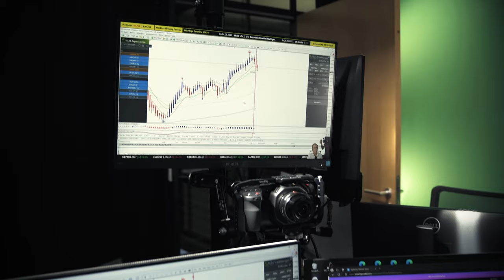theRoom auf der World of Trading - Revolutionäres Trading-Format Live auf der größten Trading-Messe!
Lernen Sie das ultimative Live-Format für ambitionierte Trader kennen:

-erfahrene Trading-Profis und bekannte Gastreferenten
-fundiertes Trading-Wissen
-professionelle Tipps und wertvolle Informationen
-Q&A Corner
-exklusives Trading-Quiz
-lukrative Teilnehmervorteile und wertvolle Überraschungen

Sichern Sie sich jetzt Ihren gratis Premieren-Platz vor Ort und für den Live-Stream!

Schon vor dem Launch bei uns über die Schulter schauen - 30Tage kostenlos ausprobieren:

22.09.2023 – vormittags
DAX Live-Trading und exklusive Strategien
08:30 – 10:50 Carlos Martins

Live-Trading: So handeln wir nachweislich die Dax-Markteröffnung mit einer Trefferquote von 99 %
Schauen Sie uns über die virtuelle Schulter: Wir handeln die europäische Markteröffnung live mit der von uns entwickelten, erfolgreichen Profi-Strategie. Sie suchen eine adaptierbare Trading-Strategie, die mit Ihren Ansprüchen mitwächst? Dann seien Sie unbedingt dabei!

11:00 – 11:50 Dr. R. Schriek

Im Kopf des Traders steppt der Bär: Neuronen, Neurotransmitter & News
Das Nervensystem empfängt Informationen, analysiert, interpretiert und reagiert schlussendlich. Letztlich geht es darum, dass Sie Ihrem Gehirn eine optimale Leistung ermöglichen, um entspannte und dadurch erfolgreiche Trading-Entscheidungen treffen zu können.

12:00 – 12:50 David Warney

Algo-Trading: Reichtum über Nacht? Die Realität von automatischen Handelssystemen
In diesem Vortrag bekommen Sie einen tiefen Einblick in die Welt des Algo-Tradings. Sie erfahren, wie profitable Handelssysteme im Detail aufgebaut sind, wie realistische Renditen aussehen und bekommen einen konkreten Fahrplan, wie Sie zeitnah vom Trend der Automatisierung profitieren können.

13:00 – 13:50 Matthias Pickert
Wie ein privater Trader innerhalb von einer Woche aus 1.000 Euro satte 126.000 Euro gemacht hat
Lernen Sie die wenig bekannte Strategie eines Top-Analysten kennen, auf dessen Rat selbst Hedgefonds-Legenden wie George Soros, Paul Tudor Jones und Steve Cohen schwören. Nutzen Sie diese Methode, um Börsentrends noch zuverlässiger erkennen zu können.

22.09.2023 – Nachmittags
US Live-Trading, Strategien, Meet & Greet
14:00 – 14:50 Tim Grüger

Die „TF Methode“ – In 6 Schritten zum eigenen Trading System
Nicht die Strategie ist entscheidend, sondern Ihr System. Vorstellung einer 6-Schritte-Methodik, mit der Sie ein zu Ihnen passendes System aufbauen. Exklusive Einblicke in den Trader Alltag: inkl. Research und Trade Beispielen.

15:00 – 16:20 Christoph Kurze
Live-Trading: US-Markteröffnung
Trading-Strategien im Fokus – Was macht das perfekte Setup aus?
TradersClub24 Tool- und Strategieentwickler Dipl. Ing. Christoph Kurze handelt zur US-Markteröffnung aktuelle Strategien und neuartige Setups live. Sie erfahren, wie Sie sowohl von kurzfristigen Ausbrüchen als auch von größeren Marktbewegungen profitieren.

16:20 – 17:30 Carlos Martins
Trading als Nebenjob – So ist es möglich! Mit 3 Minuten am Tag 20 % und mehr im Jahr
Ideal für alle, die wenig Zeit haben. Mit dieser Tagesstrategie erhalten Sie ein festes Regelwerk für die erfolgreiche Umsetzung der Tagessignale. Unsicherheiten und Bauchentscheidungen gehören der Vergangenheit an: Einmal am Tag platzieren Sie Ihre Order zusammen mit einem festen Stopp-Loss und Take-Profit – alles Weitere übernimmt die zuverlässige Software.